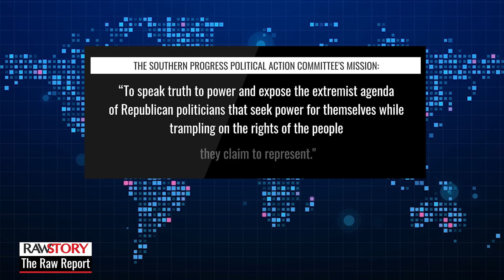Marjorie Taylor Greene agrees to write federal 'Don't Say Gay' bill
Rep. Marjorie Taylor Greene (R-GA) decided during a live broadcast on Wednesday that she will begin working on federal legislation mirroring Florida's ban on talking about sexuality with younger students.

Conspiracy theorist Alex Jones asked Greene about Florida's educational restrictions that critics have labeled as the "Don't Say Gay" law.

"Are you going to write a bill, are you going to introduce a bill because you've got the power to do it?" Jones said. "We would all get behind a bill to pull federal funding out of any school that sexualizes children.."

"Absolutely 100%," Greene agreed. "I will meet with my team right after this interview and we will work on it, Alex, because I will do anything I can to protect kids."

"I only want allies," she added. "If someone doesn't like me or my legislation, who cares?"